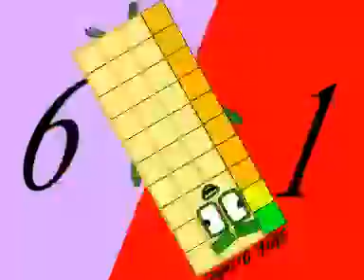Dateblocks Band 61